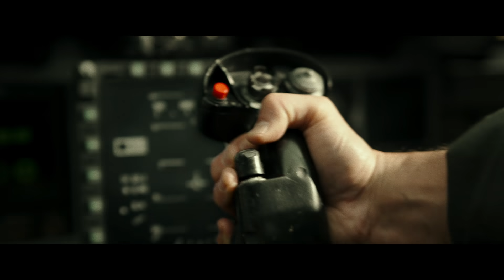Top Gun: Maverick | Offisiell trailer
Garantert adrenalin-rush. Top Gun: Maverick kommer på kino 25. mai 2022!

Film er best på kino. 🍿

Trailer: C